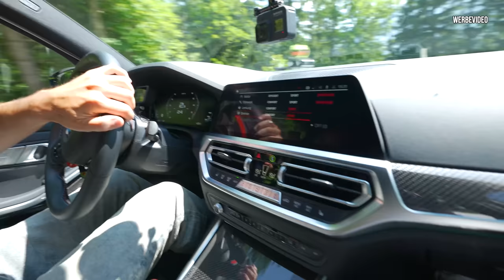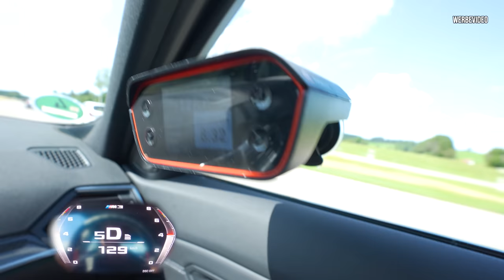BMW M3 COMPETITION | Wir machen den HÄRTETEST! | Daniel Abt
Der BMW M3 Competition unterzieht sich heute mit seinen 510PS den absoluten Härtetest in den Allgäuer Alpen. Kann der M3 auch Passstraßen? Zusammen mit Bewerber Leo finde ich das heute heraus.

Viel Spaß!

Team AllTheWayABT